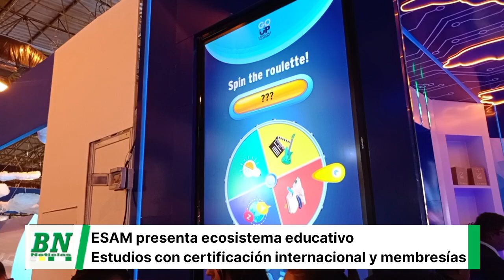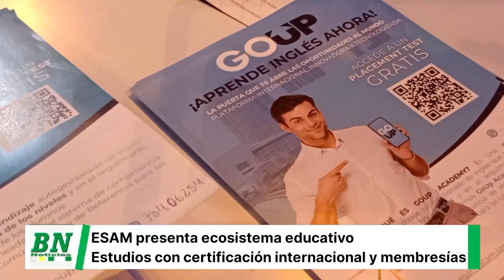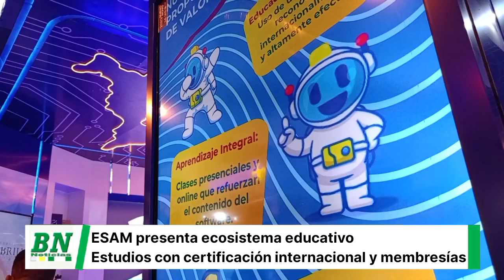Grupo Corporativo Esam: 28 años de innovación y compromiso con la educación presente en FexpoCruz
Santa Cruz, 25 de sep. de 24 – El Grupo Corporativo ESAM con una trayectoria de 28 años dedicados a la formación continua y la educación, consolidándose como un referente en cada etapa de aprendizaje, desde la educación temprana hasta los programas de posgrado, tanto a nivel nacional como internacional. Con una sólida presencia en FexpoCruz por tres años consecutivos, el Grupo ESAM continúa innovando y presentando sus más recientes avances.
Este año, el stand del Grupo Corporativo ESAM ha sido diseñado para representar un verdadero ecosistema empresarial, destacando cada una de sus unidades de negocio. La participación de ESAM en FexpoCruz 2024 ofrece una serie de novedades.
El Grupo Corporativo ESAM presenta su nuevo servicio de membresías, que permitirá a los miembros disfrutar de una amplia gama de servicios educativos y tecnológicos. Desde los más pequeños en el kínder y el Colegio Alemán hasta los adultos que buscan formación continua o especialización, estas membresías ofrecen un acceso integral a la oferta educativa de ESAM.
Este servicio permite el aprendizaje del idioma inglés en los más pequeños de manera lúdica. Este año en el escenario principal de FexpoCruz se hizo la presentación oficial de la canción de Ciberkids con la participación de los niños del elenco Créetelo.
Permite a los emprendedores, medianas y grandes empresas ofrecer un servicio completamente digital en una plataforma amigable con el usuario
El Grupo Corporativo Esam reafirma así su compromiso con la innovación educativa y tecnológica, brindando herramientas de vanguardia a todas las generaciones. FexpoCruz 2024 será el escenario perfecto para conocer de cerca sus propuestas y ser parte de este viaje educativo hacia el futuro.